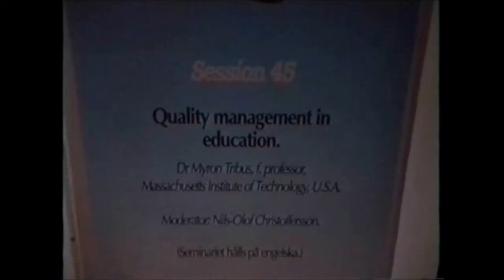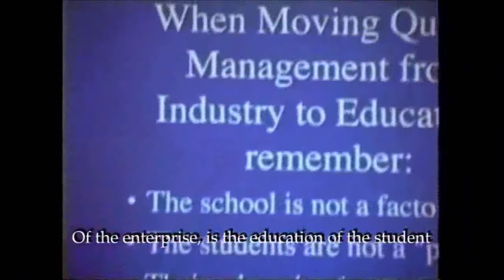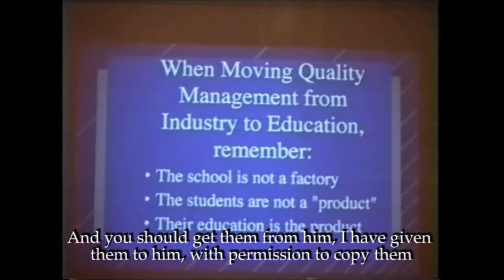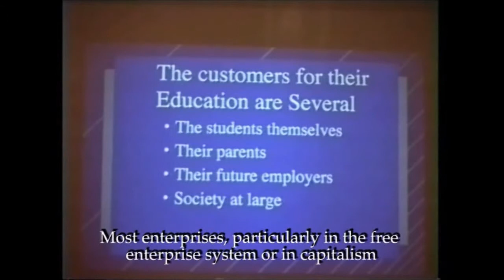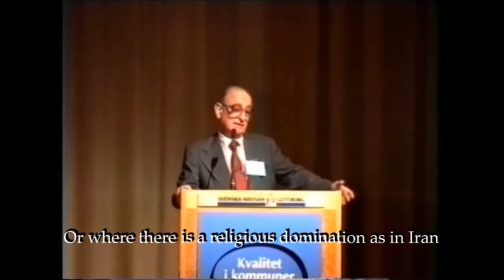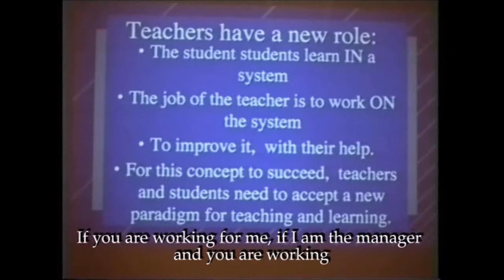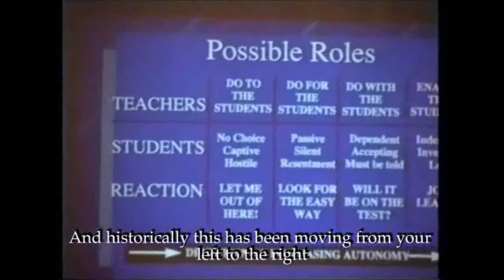Myron Tribus Quality Management in Education 1993 part 1 of 5.avi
Recorded November 23, 1993 in Göteborg, Sweden by Mattias Östlund and Göran Wall at a conference on quality management in the public sector. Subtitled by Alexander Wall.

Myron Tribus: The success of quality management in industry has prompted many people to ask "Why not in Education?" A few people have begun to answer that challenge and today we have enough experience to say that quality management works well in education. In transferring the methods from industry to academia, however, there are some differences which need to be kept in mind. The basic principles are unchanged, but the specifics of the application involve new elements. As has been the case in industry, when quality management comes to education some long cherished ideas about how to manage the teaching/learning process will have to change.

The students study and learn IN a system. The job of the teacher is to work ON the system, to improve it, continuously, with their help.

Read all of Myron Tribus' profound essays on quality in education and industry